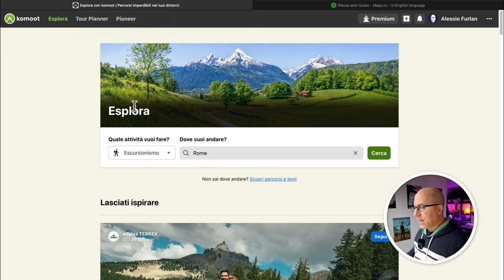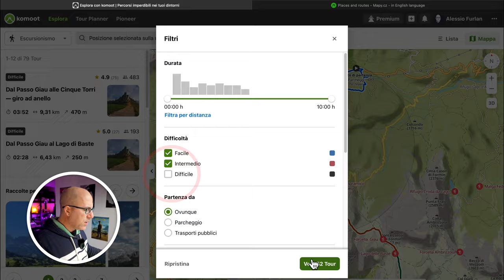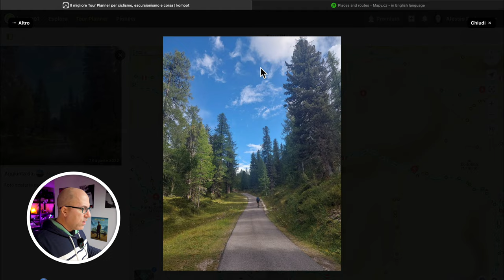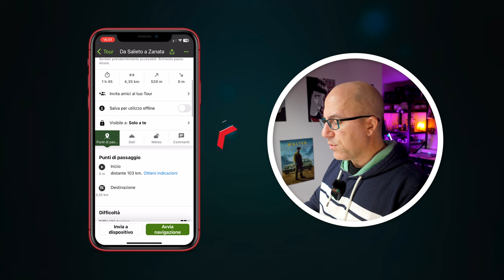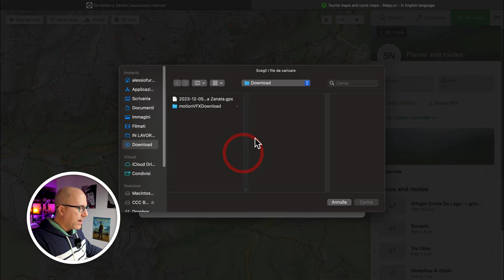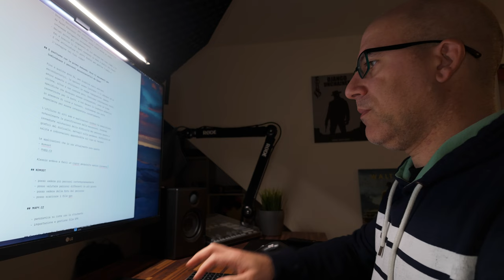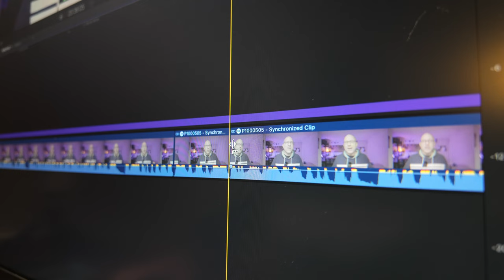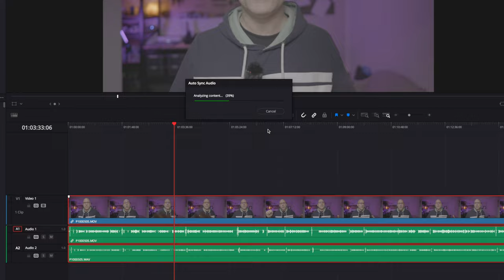TUTTO QUELLO CHE NON SAI 🔥 Dalla pianificazione alla registrazione del video.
Tutte le cose segnalate nel video:
- Mapy.cz (grazie @sigmarco per avermela fatta conoscere).
- Mappe Topografiche
- Action Cam 1
- Action Cam 2
- Microfoni 1
- Microfoni 2

00:00 Inizia da qui
00:53 Dove scopri i...
01:52 Komoot
11:24 Mapy.cz
14:25 Come realizz...
16:45 Quali strume...
18:28 Aspetto audio
18:48 Test Audio
20:13 Conclusioni